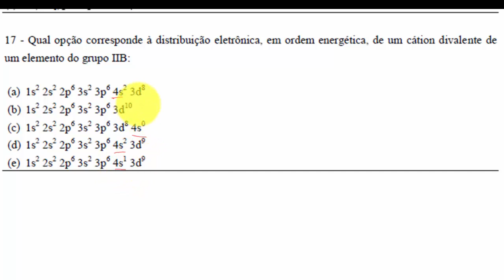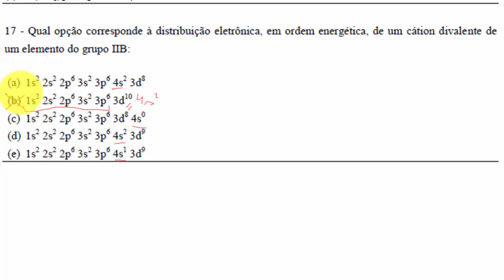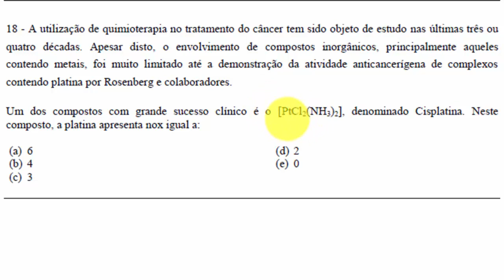Olimpíada de Química RJ (EM2/F1) - Q:17, 18 - Distribuição Eletrônica e Nox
Nessa aula eu resolvo as questões 17 e 18 da Olimpíada de Química do Rio de Janeiro - 2016, da primeira fase para o segundo ano de ensino médio.